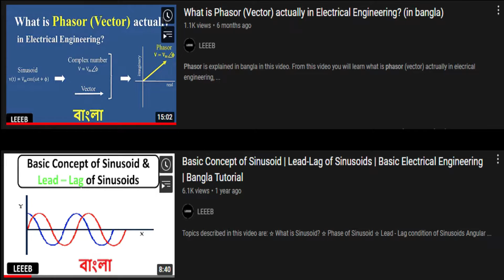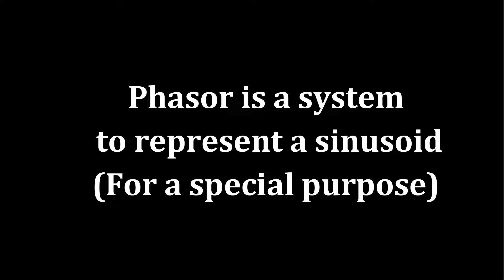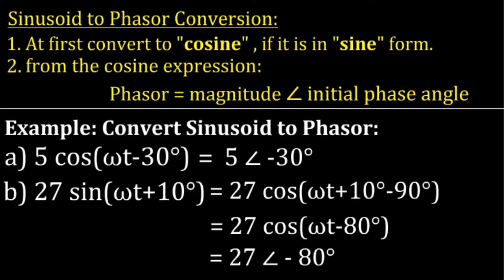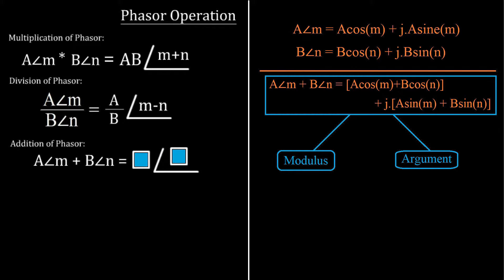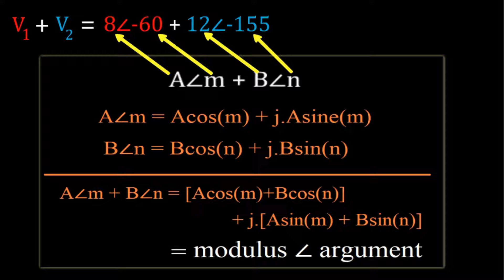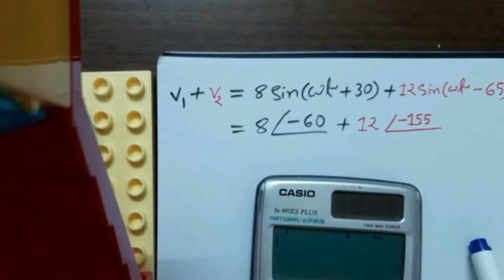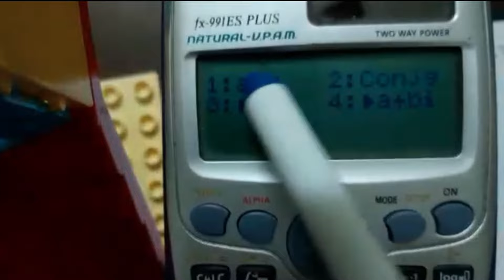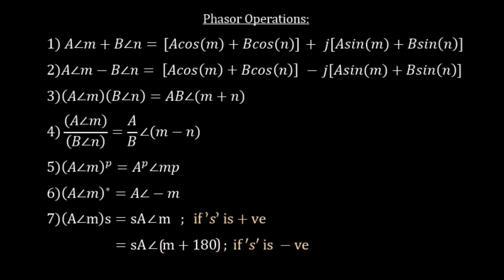Sinusoid to Phasor Conversion (in Bangla) | Phasor Operations (Bangla Tutorial)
Sinusoid to Phasor Conversion and Phasor Operations are explained in Bangla in this video. From this video you will learn how to convert sinusoid to phasor, how to perform operations (addition, subtraction, multiplication and division) between two phasors.
Previous video Link👇
What is Phasor (Vector) actually in Electrical Engineering? (in bangla)